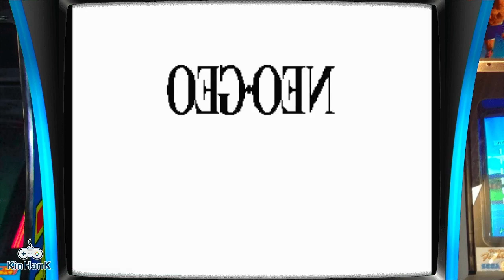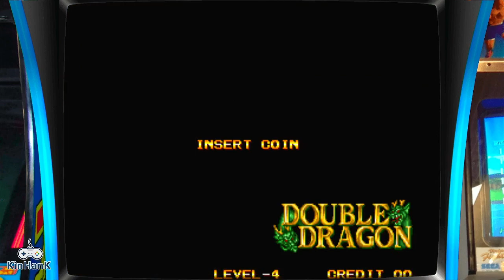Double Dragon (Neo-Geo) Arcade Emulated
Double Dragon (Neo-Geo)
LEVEL-4